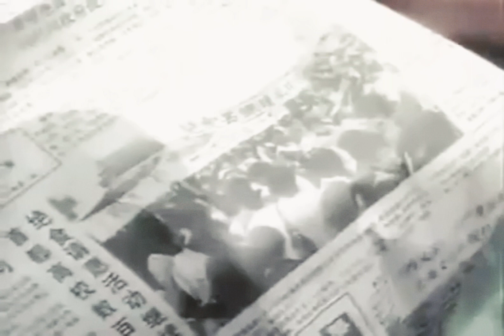“打倒腐败！”——1989年5月中苏会谈期间的绝食抗议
崔健-一无所有